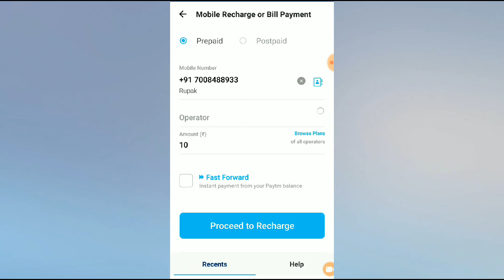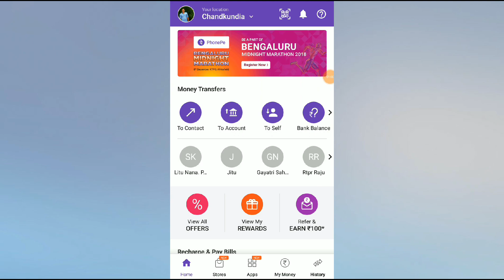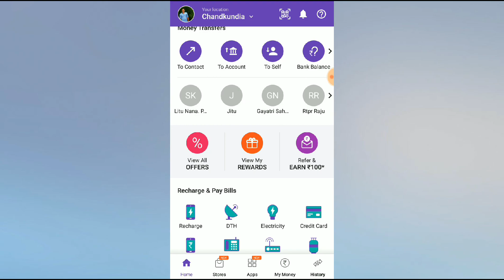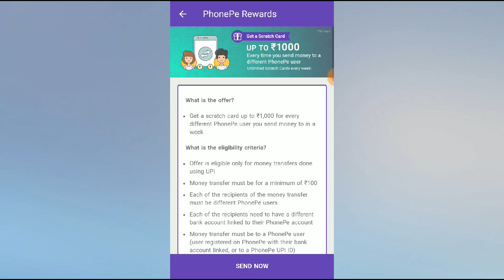PHONE PE SCRATCH CARD LIKE GOOGLE PAY OFFER ! BUY ROBO 2.O & GET RS.150 CASHBACK ! (Expired)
👉(LOVE YOU ALL❤Rupak_Creation)